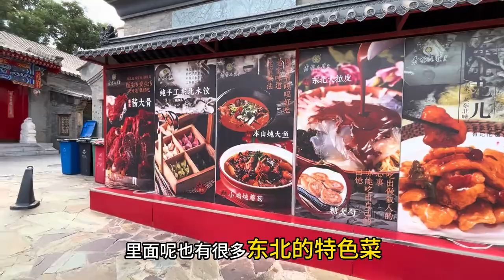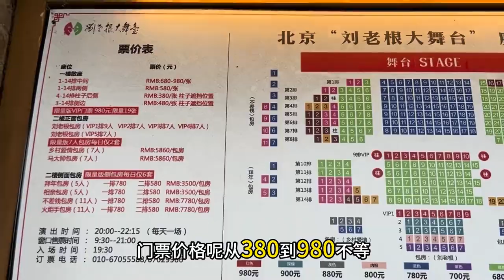参观赵本山北京开的饭馆，距离天安门很近，里面装修真豪华！